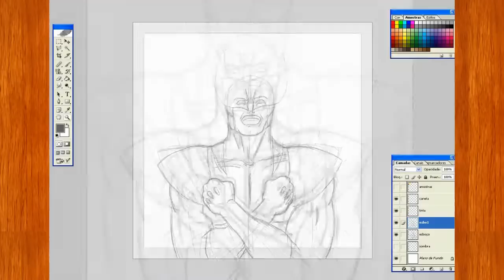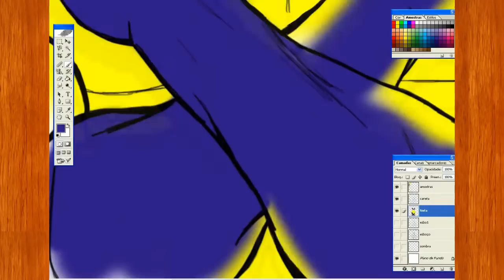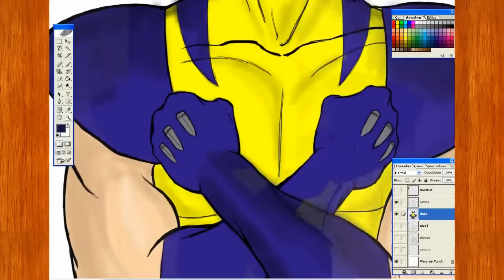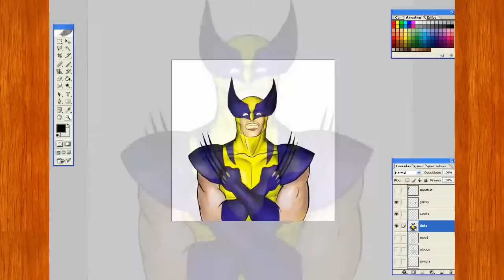Desenhando - Wolverine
Este é um desenho da Wolverine, do X-Men, que fiz:
Sinceramente, espero que gostem!

No total foram uns 100 minutos de gravação e um pouco mais editando e renderizando o vídeo.

Ficha técnica:

Desenho feito no Photoshop CS2, utilizando a Mesa digitalizadora Bamboo CTL470L, captura de tela com o programa Bandcam e vídeo editado no Sony Vegas 9.0.

Foto:
Não usei uma foto específica, desenhei a partir de referencias no google imagens.